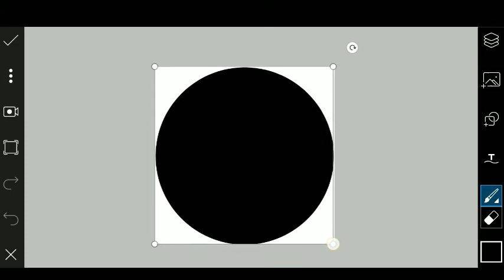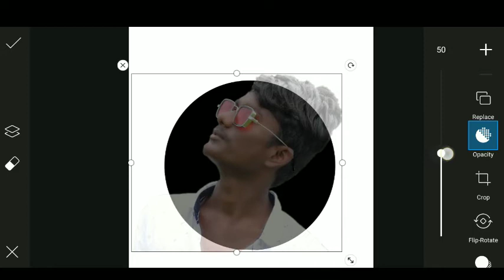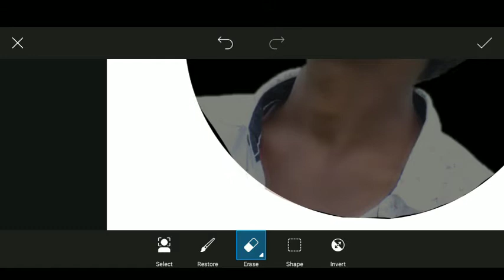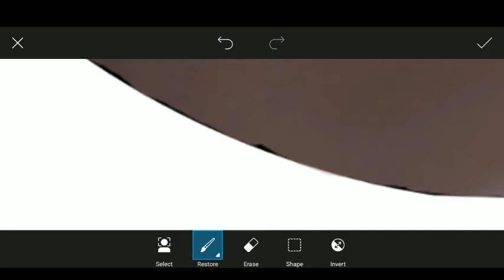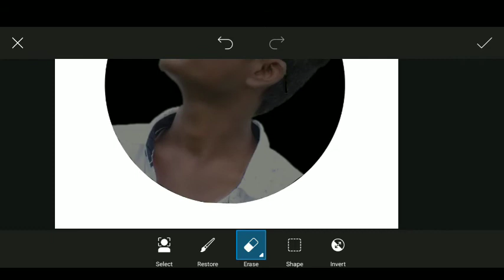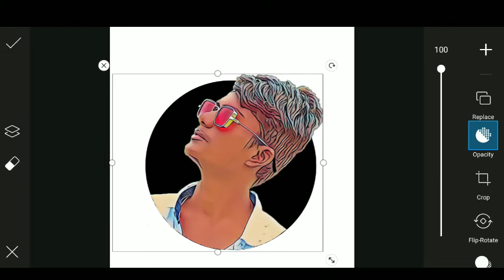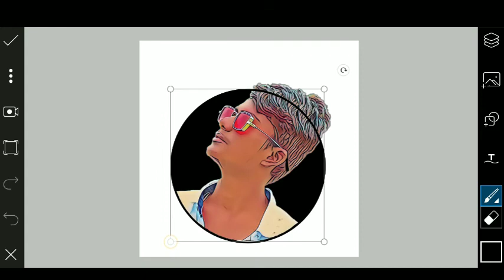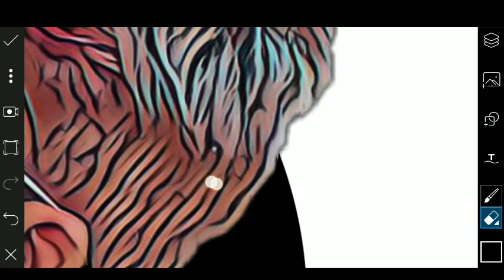Cartoon art editing in picsart / cartoon vector editing / picsart tutorial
Hi guys

On my channel,you will find [ oil painting editing tutorial ]

I love [editing] and sharing my experience with you

1 Like  more motivation